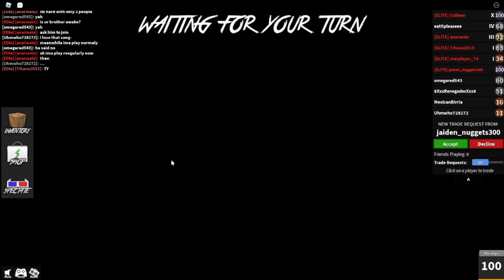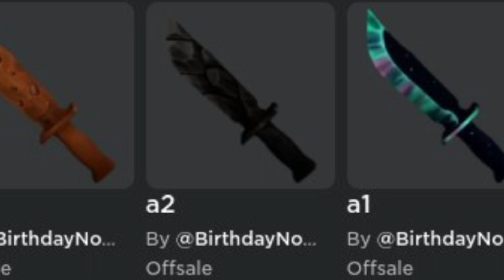MM2 Christmas Item LEAKS & INFORMATION!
People have been finding leaks of potential items in the Christmas Main Event, Mystery Box, maybe even a potential Evo Set?

Music used in the Video:
World 7 Map - New Super Mario Bros.